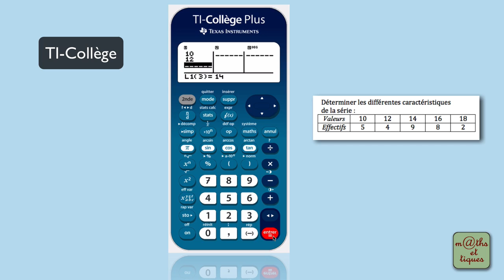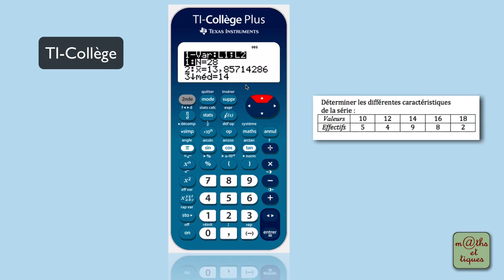Afficher les caractéristiques statistiques TI Collège